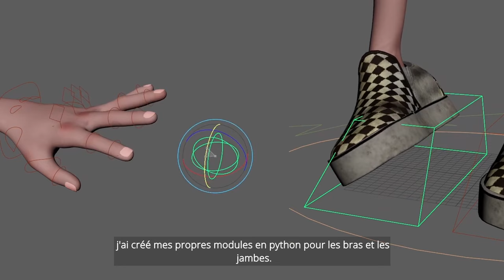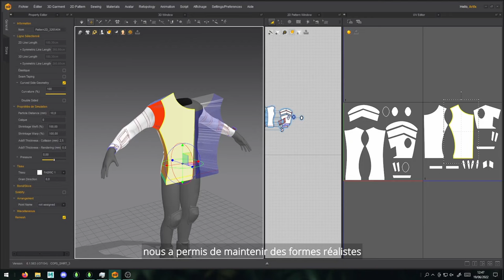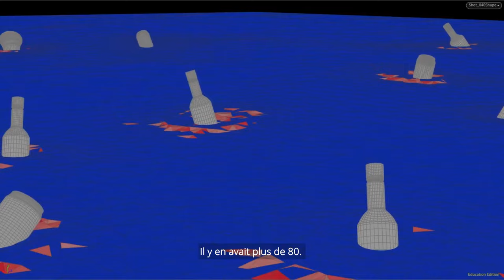CGI VFX & Animation Breakdown "QUIT SMOKING" by ArtFX | The Rookies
Apolline BRUERE-DAWSON - Project Manager/CG generalist

A huge thanks to the amazing persons who worked with us during this journey :

Cédrine Trétout, Julien Lindstrom and Carey Downer - Voice Actors

Benjamin Montauban - Musician , here you can listen to the original soundtrack

Saraband post production - Sound Designer

Also we would like to thank the students who helped us :
Léa Béchard (rig), Cyprien Huet (compositing), Axel Boumaza (animation),  Alexis Lafuente (animation), Antoni Nicolai (animation), Samia ELY (animation), Mai Nguyen (animation), Marc Fores